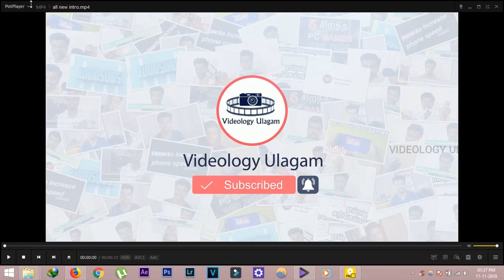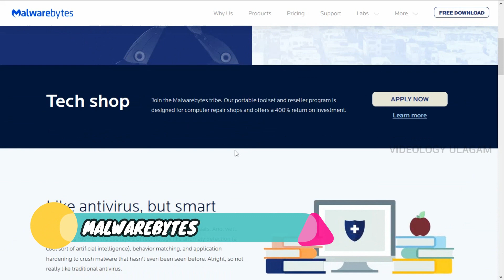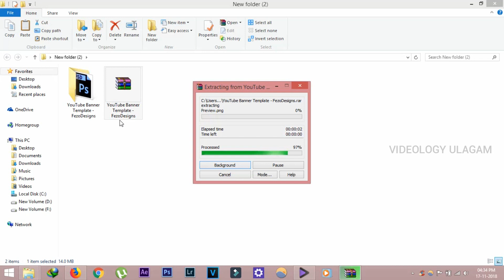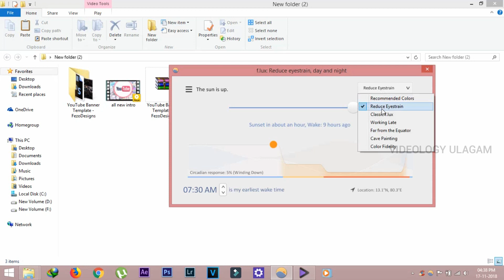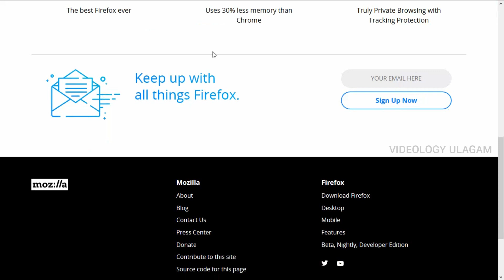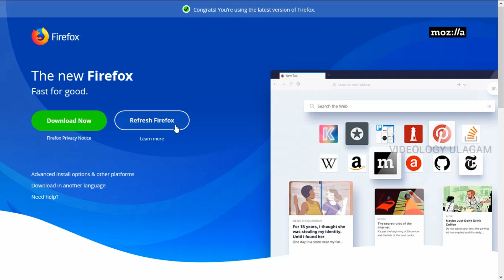5 Software for your New PC 2018 in Tamil | தமிழ்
5 Software for your New PC 2018 in Tamil | தமிழ் 5  free Software for your New PC 2018 in Tamil |  Essential Software  New PC 2018 in Tamil.

Hello guys welcome back in this is all about software for your pc which is pretty much basic for your computer some people would already know the software which i am going to mention.I made this video for the people who don't know .Have a Great Day..

Tripod Rate+Free Delivery---RS-175/-

Microphone (mic)3.5mm---RS-170/-